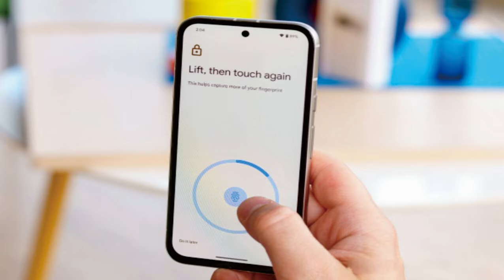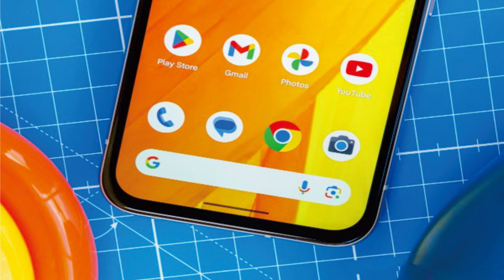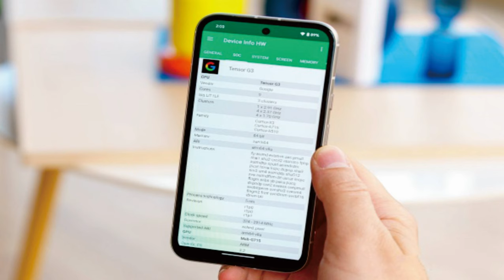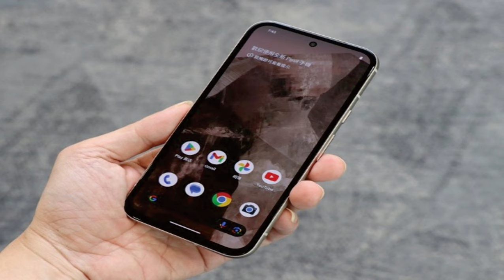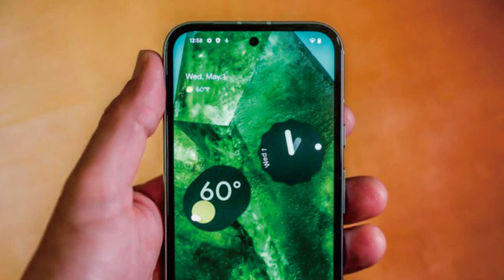Google Pixel 8a @mrawichannel